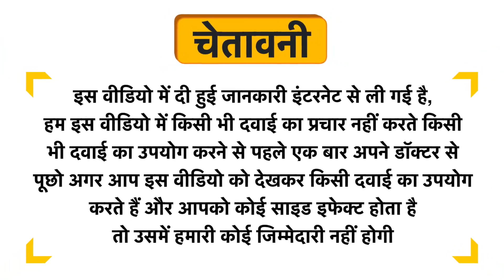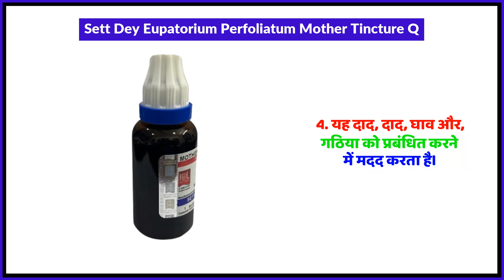Sett Dey Eupatorium Perfoliatum Mother Tincture Q Uses in Hindi | Side Effects | Review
Sett Dey Eupatorium Perfoliatum Mother Tincture Q Uses in Hindi | Benefits | Side Effects | Dose

Sett Dey Eupatorium Perfoliatum Mother Tincture Q Uses in Hindi
Sett Dey Eupatorium Perfoliatum Mother Tincture Q Kis kaam aati hai
Sett Dey Eupatorium Perfoliatum Mother Tincture Q Review
Sett Dey Eupatorium Perfoliatum Mother Tincture Q Side Effects
Sett Dey Eupatorium Perfoliatum Mother Tincture Q ke fayde in hindi
Sett Dey Eupatorium Perfoliatum Mother Tincture Q how to use